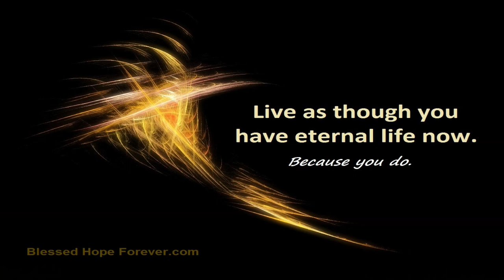If You're a Christian You Need to Know This